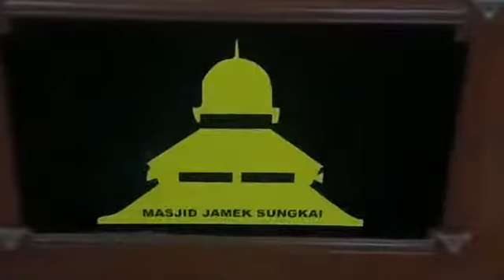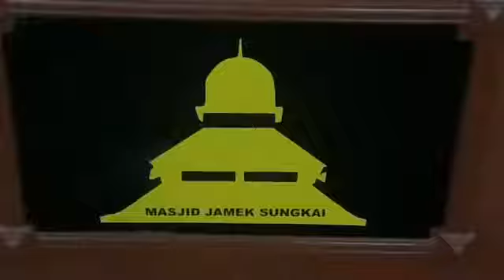KULIAH MAGHRIB PKP 2021 - USTAZ AHMAD MUNAWIR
Produksi Audiokuliah47-AK47

*Perkara Pertama Allah Akan Tanya Di Mahsyar Adalah SOLAT
*Tidak Allah Jadikan Jin Dan Manusia Kecuali Hanya Untuk Beribadah Kepada Nya

Kuliah Audiokuliah47 - AK47

Produksi Audiokuliah47 - AK47